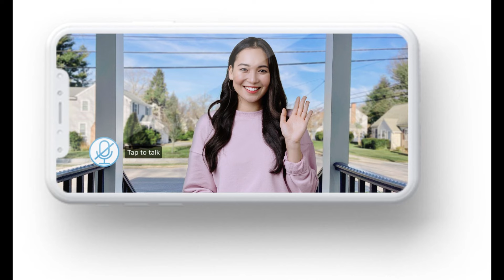Taylor Swift thanks her fans for keeping The Tortured Poets Department at the top of the Billboard